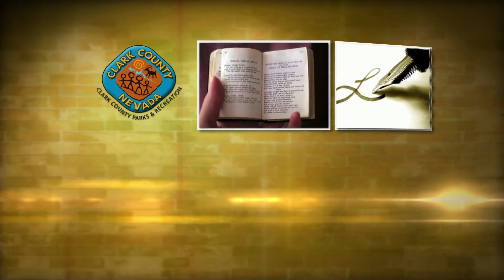Clark County Poet Laureate Presents Vogue Robinson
Clark County Poet Laureate Heather Lang-Cassera introduces us to her predecessor Vogue Robinson. For more information about the Clark County Poet Laureate, please visit Clark CountyNV.gov.